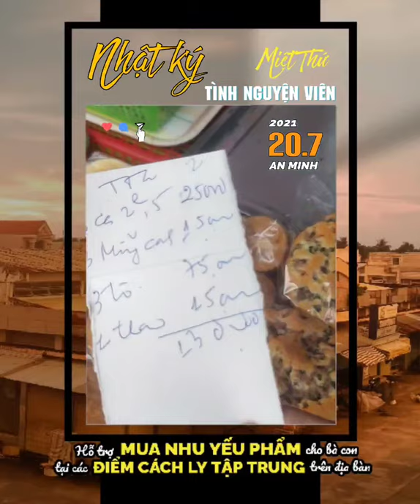》NHẬT KÝ ▰ TNV ANMINH 20.7 🚩 KHÔNG PHẢI MUA gì CŨNG CÓ ■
🔰 BẠN       NHẬT KÝ ▪TNV An Minh
      CÓ   🚩  không phải MUỐN MUA gì
      BIẾT❗  cũng CÓ nghen BÀ CON ơi ▰

        》Nhật Ký của Đội Tình Nguyện Viên
Huyện Đoàn AnMinh ngày 20.7
            Các tình nguyện viên thực hiện
            công tác ĐI MUA NHU YẾU PHẨM
            cần thiết cho bà con tại các điểm
            cách ly tập trung trên địa bàn

            Và có ➊ thực tế là không phải MUỐN
            MUA GÌ là CÓ vì phần lớn các tiệm tạp
            hóa lớn đã TẠM NGƯNG KINH DOANH
            vậy-nên muốn mua đôi đũa, cái chén
            cũng là thách thức với đội TNTN huyện
            An Minh trong thời điểm toàn dân đang
phòng, chống đại dịch Covid19 với
            ➊ tinh thần cảnh giác và ý thức cao độ.

            Cùng Miệt Thứ - Thứ 11 theo chân anh
Tiến Nguyện - Bí thư Thị Đoàn
            đi mua nhu yếu phẩm cần thiết theo
            mong muốn của bà con đang trong khu
            cách ly tập trung tại Huyện đội cũ
            các bạn nhé▪

            Thời gian dự kiến thực hiện là trong
            ➊➍ ngày toàn huyện thực hiện

            TỰ HÀO Tuổi trẻ An Minh 💚

               AkiQuang

    @mietthuthu11🔰 BẠN       NHẬT KÝ ▪TNV An Minh

            các bạn nhé▪

               AkiQuang